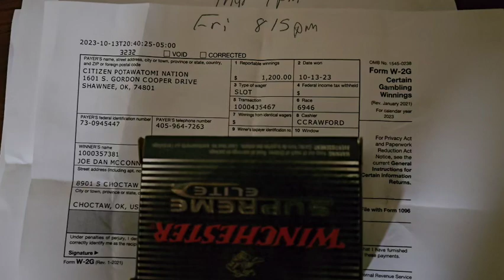Jackpot forgot to video